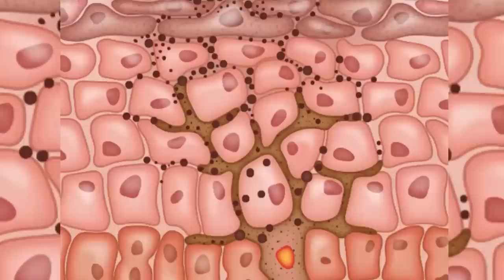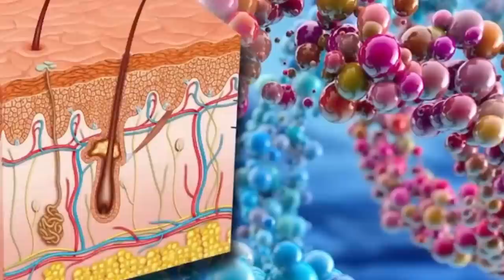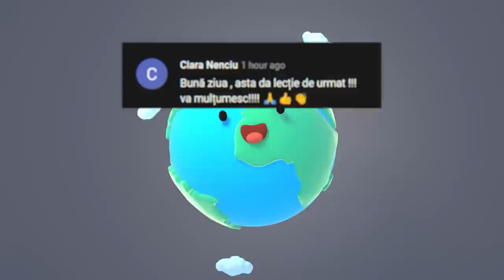Uită de VOPSIRE! Iată cum în 4 Min să scapi de Părul GRI în Condiții de Casă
Surse De Inspiratie: Google, Wikipedia, Youtube, Facebook, OK.